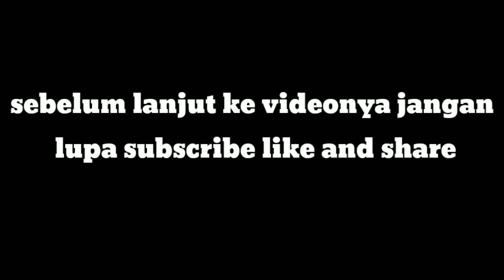Syahrul Pro cheat 😱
Like yang belum like

💋9999 Like??

🖥️Editor:kinemaster

📷Follow IG Syahrul pro : syahrul_pro_shop

NAME:citrasya
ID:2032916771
LEVEL:50

MOBILE PHONE📱:ASUS ZENFONE

RAM : 2GB

ONE SHOT RUOK FF💖🇹🇭

SUBREK JANGAN MALU MALU 🤭

Tags ignore :
Ненужные теги: xxxtentacion, empire, rap, immoral vibes forever / empire, hip hop & rap, xxx, like a examine me, lil pump, music, immoral vibes forever, sad, sad!, juice wrld, members absolute top, hope, music video, 2017, hip-hop, a, ski disguise a drag god, エックスエックスエックステンタシオン, revenge, ?, llj, jmp, hip hop, jocelyn flores, wishing effectively, ski disguise, tentacion, икстентасион, xxxtentacion tribute, pop, lil wayne, dwell, wifisfuneral, legit, rip, jahseh onfroy, yung bratz, 2019, entice, jahseh, jesus honcho – infatuated (legit music video), emotional rap, yung bratz xxxtentaction, elevator, yung bratz xxxtentacion, elevator xxxtentacion, yung bratz lyrics, xxxtentacion songs, infatuated, xxxtentacion yung bratz, yung bratz artist, palms round youre music, palms round youre, sway lee, palms round youre tribute, rap music, pop music, proudcatowner, xxx tentacion, hip hop music, armaroundyou, armsaroundyou, yung bratz rap, yung bratz music, elevator audio absolute top, yung bratz audio absolute top, yung bratz original music, lilpump, swaelee, maluma, pump, xxxtentacion customary, miami, новая песня, альбом, новый альбом, disguise, клип, плагиат, rauf faik я люблю тебя, rauf faik альбом, рауф и фаик плагиат, украли песню, кавер, рауф и фаик детство, rapper, abolish, cbs 4 knowledge evening, endless militia, rauf faik, рауф и фаик, rauf & faik – детство, детство, рауф фаик, rauf faik из за тебя, байт, xxxtentacion dwell, concert, rolling loud, 88rising, tour, denzel c…, build me (audio), eminem rip donald trump, eminem diss donald trump, втренде, новый клип, украли у тентасьона, тентасьон, rauf faik плагиат альбома, сбайтили, expose, rauf faik плагиат xxxtentacion, оригинал, детство пародия, детство плагиат, xxxtentacion – build me (audio), xxxtentacion leaks, naruto amv, naruto vs sasuke, naruto, amv, build me, xxxtentacion – build me (lxry remix), 1 hour, 1hour, loop, xxxtentacion – build me, lil peep, hand, react to xxxtentacion dying, react to xxxtentacion, rappers react, xxxtentacion killed, react to xxxtentacion dead, club, serving to, pompano, cinema, hour, one, joey bada$$, a solve for a broken coronary heart, coronary heart, broken, ジョーイ・バッドアス, infinity (888), narrative’s never die, legends never die, インフィニティ (888), for, solve, salvage, mp3, listen, seamless, video, replay, beats, beat, long, xxxtentacion dead, rip xxxtentacion, tyga, xxxtentaicon battle, xxxtentacion leak, xxxtentacion leaked, 6ix9ine, justin bieber, 6ix9ine xxxtentacion trollz, 6ix9ine